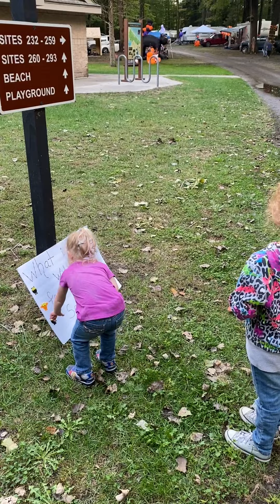Hoffmaster State Park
We went camping for their Halloween celebration! Everyone decorated their campsites and they had activities all weekend long! Here's just a little of what we did.